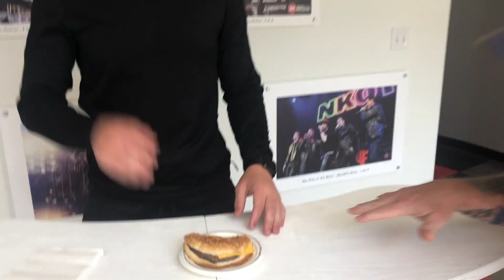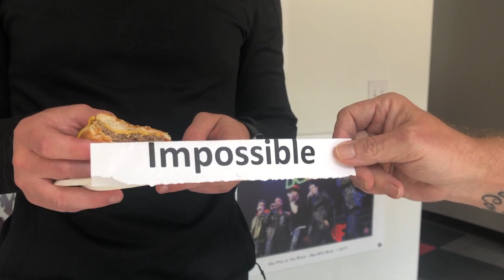Impossible Burger Blind Taste Test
Woody, Jim, and Zac see if they can tell the difference between a real Whopper and the impossible whopper (made from not-meat)